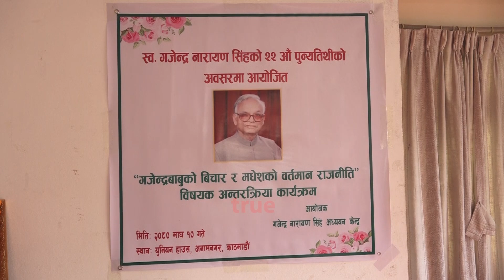नेपाललाई बहुल राष्ट्रिय राज्यमा लैजानुपर्छ भन्दै आन्दोलनको तयारीमा महतो